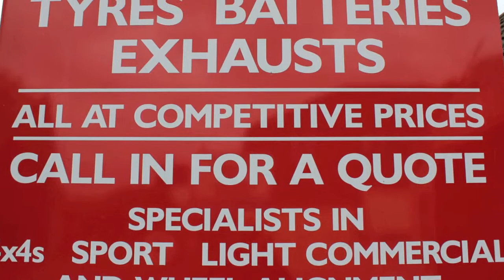Ropers Tyres Farnborough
For new tyres, at competitive prices come to Ropers..

Ropes is well known in Farnborough, Blackwater, Camberley, Yateley and surrounding areas for their down to earth advice and first class service.

We also supply and fit batteries, exhausts and new brakes too.

Need you car serviced? This is another service we provide as well. Also we can offer a full air conditioning check for your vehicle...

We have over 50 years experience in the car maintenance and car servicing business.

Ropers are here to offer you advice on tyres, punctures, exhaust systems, batteries, car servicing and air conditioning.

You wont get better service, help or advice anywhere else.